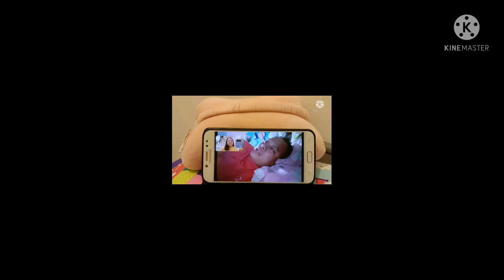Music is the sound of LOVE.....